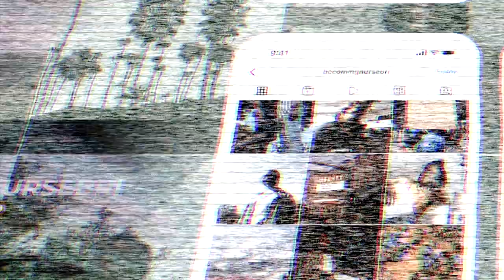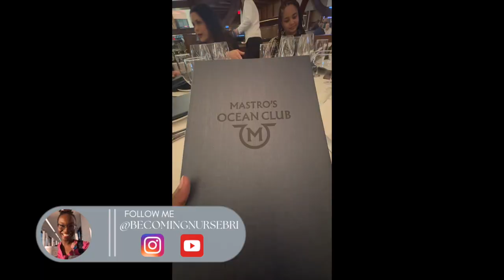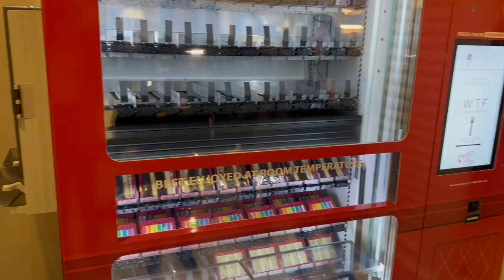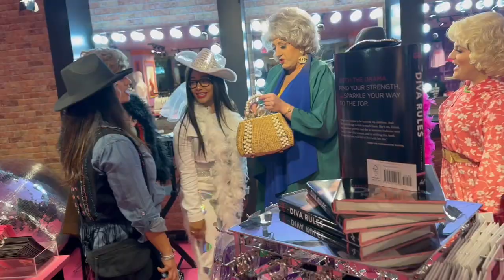VEGAS BACHELORETTE WEEKEND VLOG 2023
come along with me to VEGAS for one of my best friends' BACHELORETTE TRIP!
I hope you enjoy this recap of our girl's trip to Vegas✨

00:00-00:40 Intro
00:40-06:26 Packing for Spirit Airlines Flight
06:26-07:03 GRWM
07:03-7:37 Flight to Vegas
7:37-9:20 Arriving in Vegas
9:20-12:10 ATV Adventures
12:10-16:04 Day 1
16:04-23:30 Day 2
23:30-24:17 Wrap up

Intro/Outro Music by my hubby - Keyon @pavedingold on IG

amazon storefront
📚etsy shop

 26 years old
 live in Texas
 BSN, RN for 3.5 years

bri